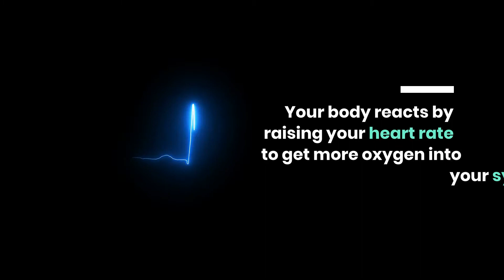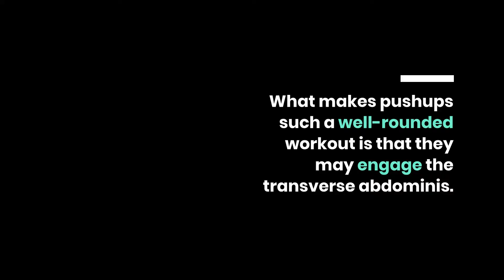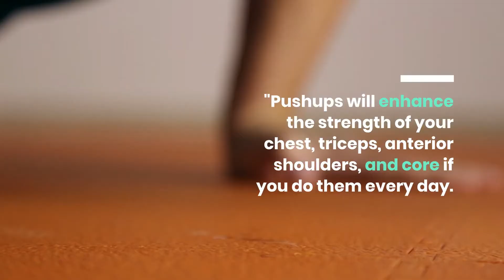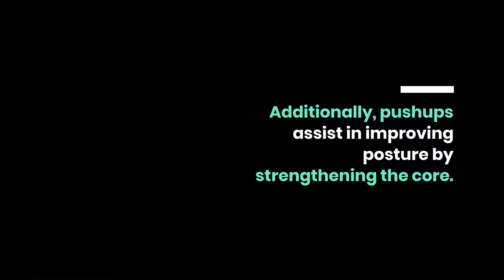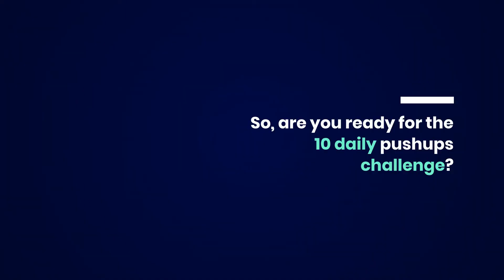How doing 10 pushups daily will naturally change your body in 2021.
Pushups are a basic workout that works muscles all throughout your body. They may be done almost anywhere and without any special equipment.

1. You may feel less stressed if you perform pushups every day.
Pushups are not only great for strengthening and defining your pectoral muscles and triceps, but they're also an excellent method to relieve tension right away.

2. Pushups improve your core when you perform them every day.
Because the basic pushup entails laying our hands on the floor and then lowering our body weight with our arms, shoulders, chest, and back before blasting back up, it's a certainty that pushups are connected with upper body strength.

3. Daily pushups will motivate you to do more of it.
The researchers discovered that when the recruits were enrolled in their respective academies (and doing pushups regularly), their pushup capability increased from 34 to 53 per minute. But, as you might anticipate, the new firemen lost some of their gains once the training session finished. So use it or lose it, as they say.

4. Your posture may improve if you practice pushups every day.
When done correctly and as part of a balanced program involving pulling, a regular pushup exercise may help improve and maintain your posture by strengthening the shoulder girdle and making the shoulders seem less rounded.

5. Daily pushups can help prevent bone loss and potentially increase bone mass.
Another method that a regular pushups routine might assist in slowing down the aging process is by increasing bone mass. Bone mass density, like muscle mass, naturally declines as we age.

6. Daily pushup routines can help with back discomfort.
But, unfortunately, approximately 8% of individuals suffer from persistent or chronic back pain, the sixth most costly health issue in the United States.